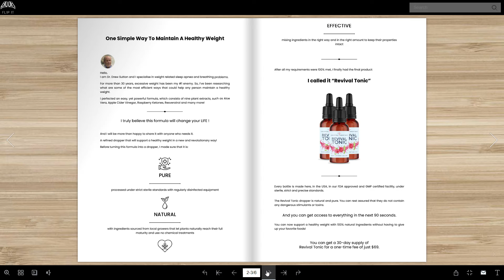Revival Tonic by Dr. Drew Sutton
Revival Tonic by Dr. Drew Sutton. ✔ Flip It, Read It, Get It & Enjoy It: